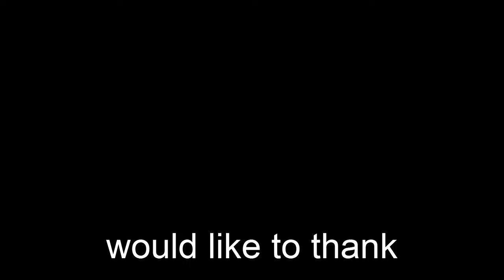Putting Down Unrest In North America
Deviouswolf Photography Presents

The 22nd  Foot Living History group take there subject very seriously as do many other groups, but once in a while the opportunity comes along to take time out away from the public eye. This does not portray actual events in any way and was not intended to do so in any form.

During a Training weekend we took part in a unplanned Video Session and  intended as a light hearted look and if this makes you laugh then they have succeeded in showing you how living History has a fun side.
This was a first attempt from the Living-Historians and myself from the participation to the editing so enjoy , like and share if you if this in any way raised a smile, it did for us making it.

Some of the original ideas came from Sinvision, Professional film makers whose help made this possible.

KevinB
Deviouswolf